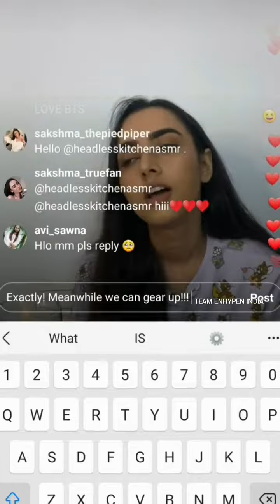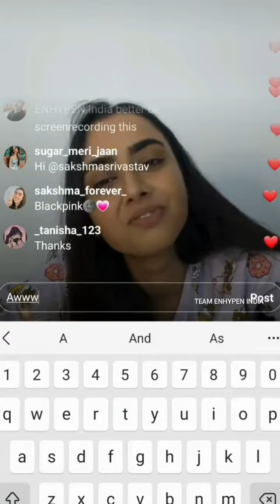Sakshma on mass requests to interview ENHYPEN